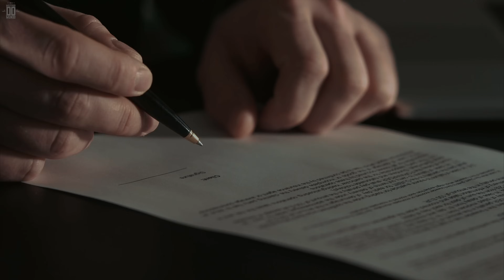Tsar Bomba, a maior explosão nuclear da história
É verdade que o avanço da tecnologia nos traz muitos benefícios, mas paradoxalmente, ele também pode ser a nossa ruína.
Eu sou Donato de Paula, narrador do Mistérios do Mundo, e o vídeo de hoje é sobre a Tsar Bomba, a explosão nuclear mais potente da história.